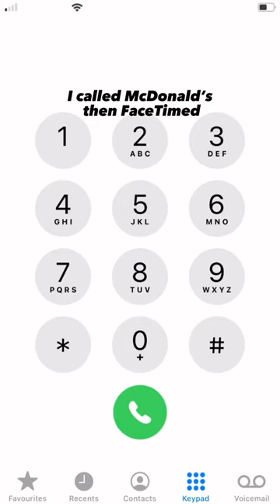I Dialled McDonald’s Theme..AND Then I FaceTime | IPhoneDialSongs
™️Iphonedialsongs